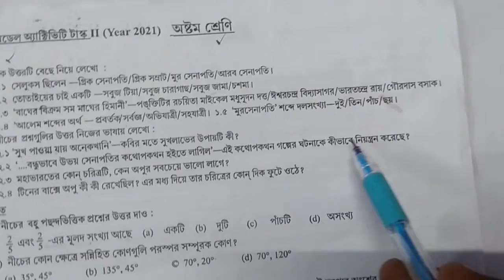Class 8- Bangla (বাংলা )Model Activity Task 2 full solve @WB Private Tuition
ABOUT VIDEO:
Class- Bangla (বাংলা )Model Activity Task 2 full solve @WB Private Tuition
TOPIC COVER
1. CLASS 8 MODEL ACTIVITY TASK 1 ENGLISH

2. CLASS 8 MODEL ACTIVITY TASK 2 ENGLISH

3.Class 6 Science Model Activity Task 1

4.Class 6 Science Model Activity Task 2

5.CLASS 6 ENGLISH MODEL ACTIVITY TASK 1

6.Class-6 English Model Activity Task part-2 Full Solve 2021

7.class 6 model activity task 1 geography

8.class 6 model activity task 2 geography

9.Class-6 Bangla (বাংলা )Model Activity Task 1 full solve

10.class 6 model activity task 1 history

11.class 6 model activity task 2 history